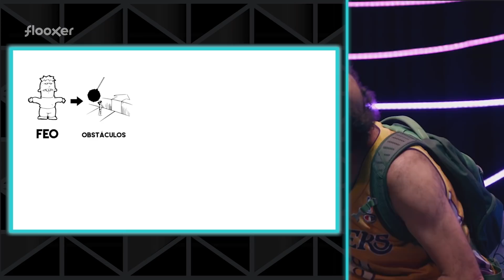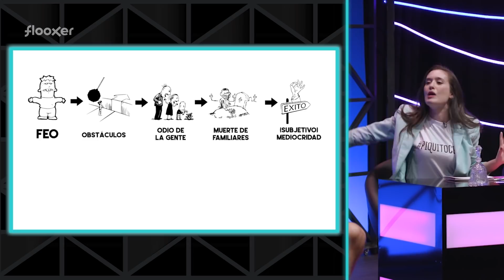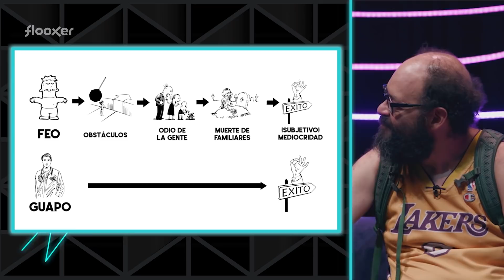Ignatius Farray: "Cómo serán tus colaboradoras que tú pareces guay" | Problemas del primer mundo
Ignatius Farray, cómico profesional, visita 'Problemas del primer mundo' para hablarnos sobre la belleza. Victoria Martín le informa de cómo una persona fea puede vivir tranquilo y de cómo es su trayectoria para hasta al éxito. ¿Sabrán lo que es la amiga contraste?